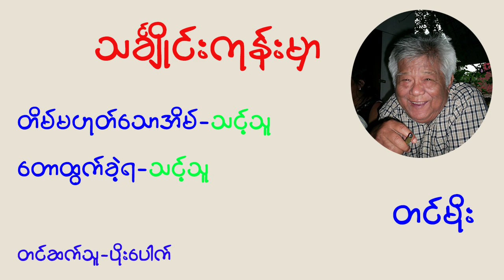သင်္ချိုင်းကုန်းမှာ | တင်မိုး | တိမ်မဟုတ်သောအိမ် | တောထွက်ခဲ့ရ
ဆောင်ပါးအမည်- သင်္ချိုင်းကုန်မှာ
ဆောင်းပါးရှင် - တင်မိုး

တင်ဆက်သူ - ပိုးပေါက်